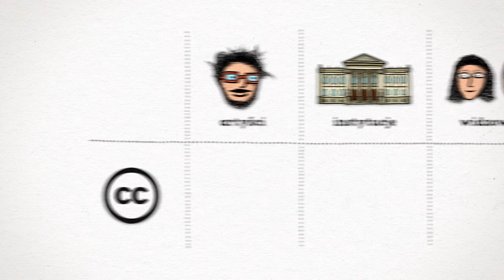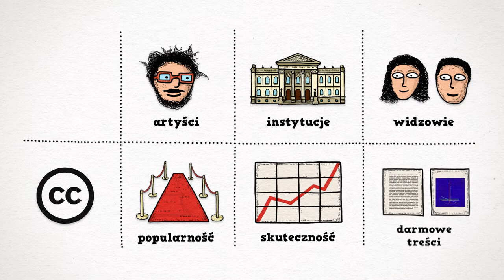To Zachęta dla Wszystkich - 4 - Wolne Licencje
Cykl 4 filmów dla Narodowej Galerii Sztuki Zachęta. Filmy promują i opowiadają o działaniach w ramach projektu "Otwarta Zachęta" - "otwieraniu" instytucji i jej zasobów, zwiększaniu dostępności i upowszechnianiu sztuki współczesnej.

W oparciu o dostarczone wytyczne wymyśliliśmy koncepcję całości, napisaliśmy scenariusze i zrealizowaliśmy animacje.

Scenariusz, reżyseria, projekty, animacja: Czosnek Studio / Tymek Borowski
Dźwięk: Soundboom.pl / Wojtek Urbański
Lektor: Maria Kozłowska